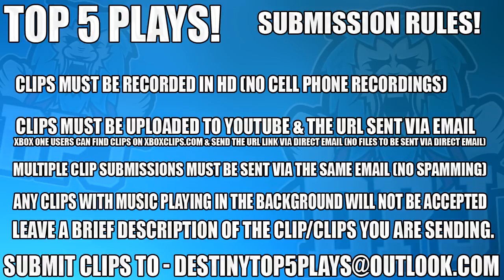Typical Bungie BS?! Ghost Throws Grenade?! - Destiny 2 Top 5 WTF Moments Of The Week / Episode 29